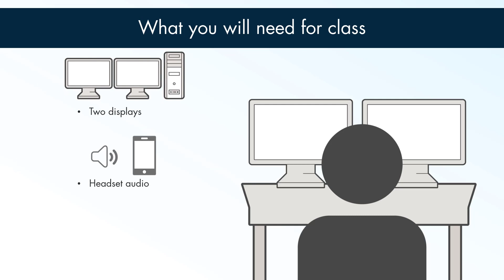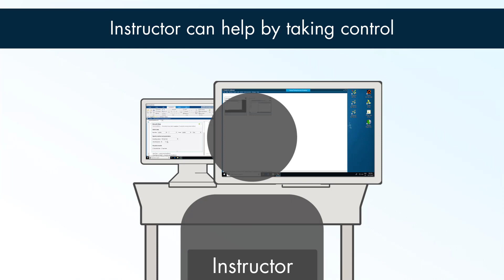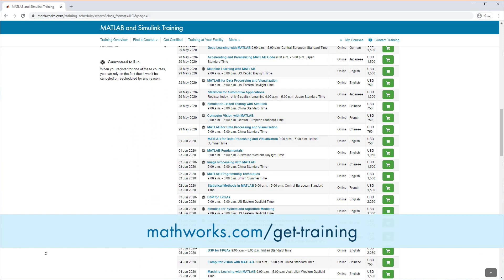MATLAB オンライントレーニングのメリット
MathWorksは約20年にわたり、講師によるオンライントレーニングのプラットフォームを通じて、世界中のお客様にトレーニングコースを提供してきました。世界がますますオンライン環境に適応していく中で、私たちの目標は、教室での学習と同じ経験をオンラインで受講者に提供することです。

このビデオでは、MathWorksの講師によるオンライントレーニングの概要をご紹介します。自宅や会社にいながらMATLABおよびSimulinkのスキルを向上させることができる、インタラクティブで実践的な学習環境についてご覧ください。

- オンライントレーニングについてさらに詳しく